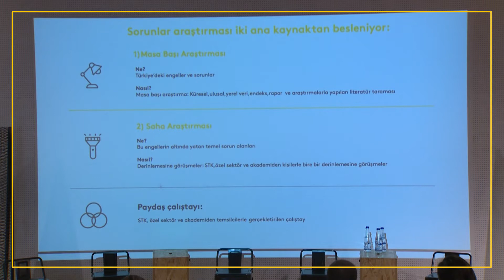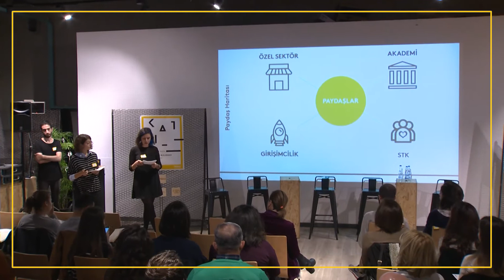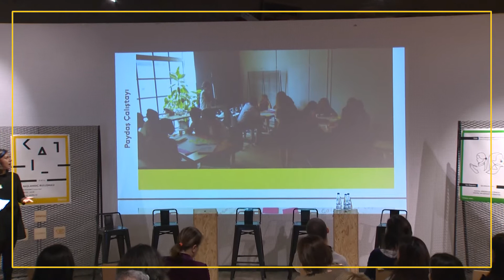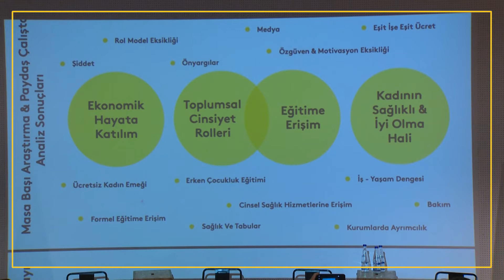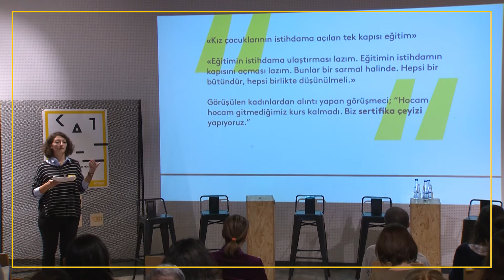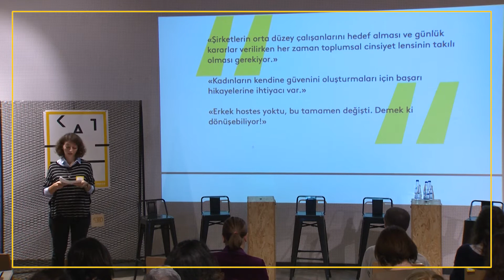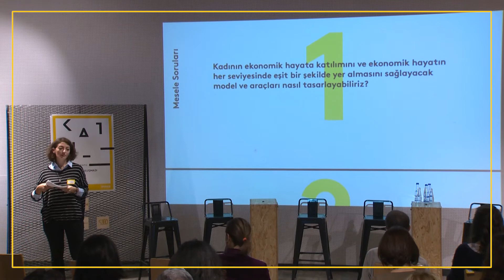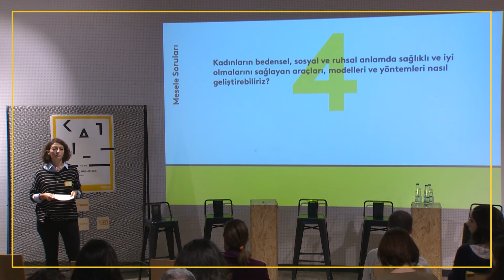imece ikinci Destek Programı - Başlangıç Buluşması Bölüm 2 : Mesele araştırması nasıl gerçekleşti?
nedir?
Toplumsal Cinsiyet Eşitliği kapsamında stratejik partnerimiz S360, mesele araştırmasını nasıl gerçekleştirdiğini anlatıyor.

kim?
Seza Eraydın (S360)
Asya Saydam  (S360)

ne zaman?
11 Kasım 2017

Toplumsal Cinsiyet Eşitliği temasında çözüm üretmek isteyen takımlar 28 Aralık 2017 tarihine kadar sayfasından başvuru yapabilirler.

Mesele alanında hazırlana raporları sayfasından inceleyebilirsin.